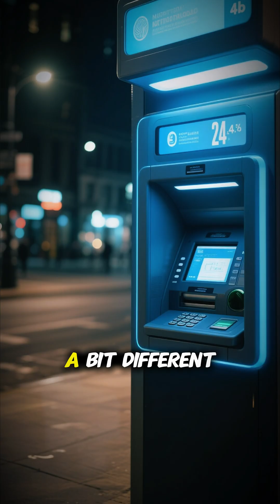Who invented the ATM 🏧 (Automated Teller Machine) ?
Who invented the ATM? 💳 Discover how John Shepherd‑Barron revolutionized banking forever!